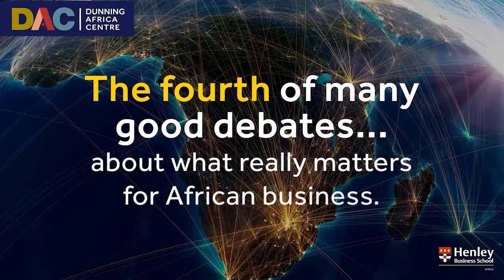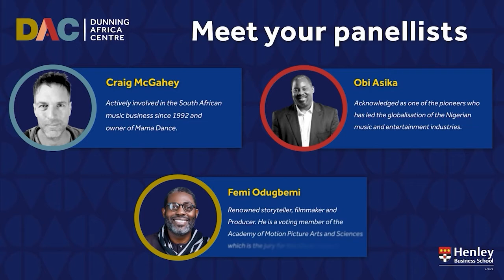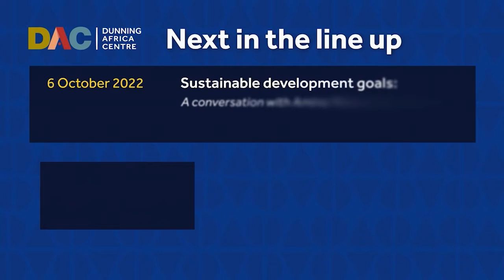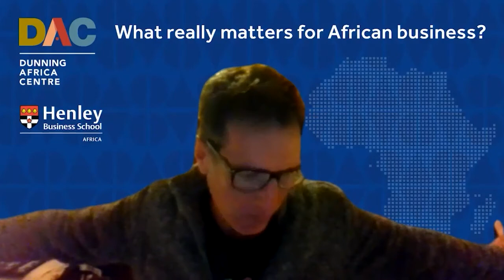The untapped potential of Africa's creative industries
Our fourth virtual event -  How can Africa’s film, fashion and music industries can become a powerful engine for economic growth.